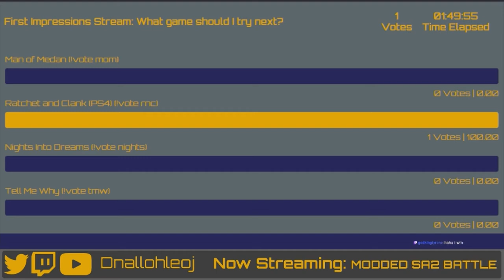Modded Interlude 1 - Sonic Adventure 2 Randomizer | Session 1 Highlights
Funniest moments from my recent SA2 Randomizer stream. There will probably be a couple more of these after the next stream on Saturday.